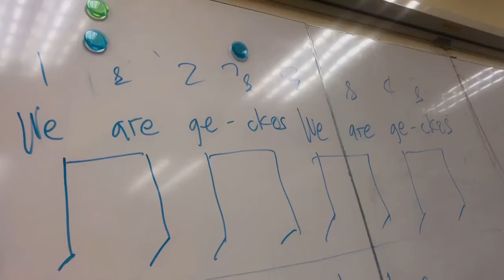Mr.MARKs JAM ASA at SIS “PERCUSSION ENSEMBLE”